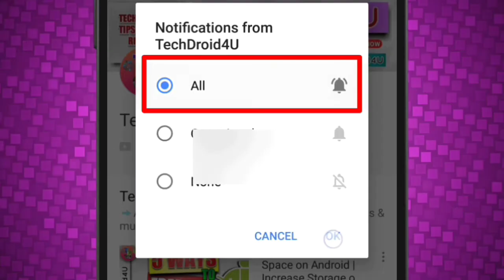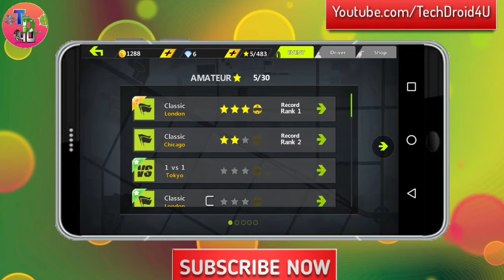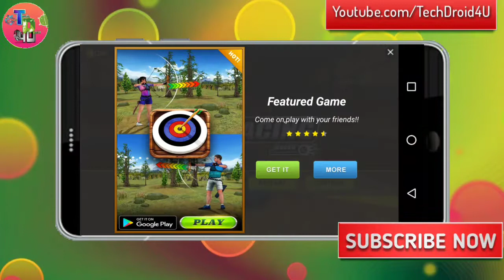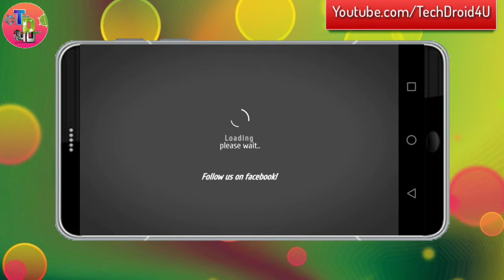Best Low Size Racing Games Android | Low Mb Android games | TechDroid4U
Best Low Size Racing Games Android | Low Mb Android games | low size android games
Also watch:

Help our Channel to grow! buy products from the Amazon link below or Donate ☺️👇

DO COMMENT YOUR QUESTIONS/SUGGESTIONS BELOW ✒ ✏

About : TechDroid4U is a YouTube Channel, where you will find Tech videos in English/Hindi, New Video is Posted Regularly :)